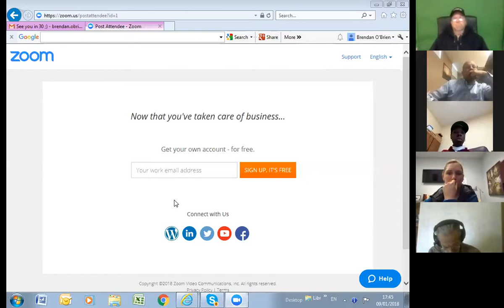How to Sound Different & STAND OUT From Everyone Else Who Does What You Do - Joel Roberts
"In today's market, it's easier than ever to stand up. But it's harder than ever to STAND OUT." ~Joel Roberts

The problem that we ALL face today is that there are MILLIONS of other people doing exactly what YOU do, so you struggle to STAND OUT with something that makes you truly unique in the market - and with articulating it in a way that is memorable and magnetically pulls prospects and sales to you.

On this live interactive workshop, you will discover how to articulate your core message in a unique way that not only keeps your audience fascinated & engaged all throughout your presentation.

But can give you a SINGULAR SIGNATURE that only you can say, that everyone remembers you by, and ultimately gives you:

✔️ More credibility
✔️ More press
✔️ More opportunities
✔️ More bookings
✔️ More clients
✔️ (& of course) More sales

Joel Roberts made an exclusive offer (to join his  only to our community - available till Jan. 13th, 2018.

Event Details:

⭐️ MILLIONAIRE MOUTH ONLINE  ⭐️
February 24-25 (Saturday & Sunday)
8:00 – 4:00 Pacific / 11:00 – 7:00 Eastern

Joel Roberts is a former KABC LA prime time radio talk show host turned internationally-acclaimed “message master”. He’s coached Fortune 100 companies like Pfizer, Novartis, Lockheed-Martin and Target; hundreds of best-selling authors including Jack Canfield, Stephen Covey, and Marci Shimoff; and over half a million entrepreneurs and executives all over the globe.

As you will soon witness, Joel works live with audience volunteers to transform your specific messages from bland to brilliant on the spot. He shares the communication secrets of the media masters while digging for the divine nuggets within each of us and languaging them unforgettable to the world.